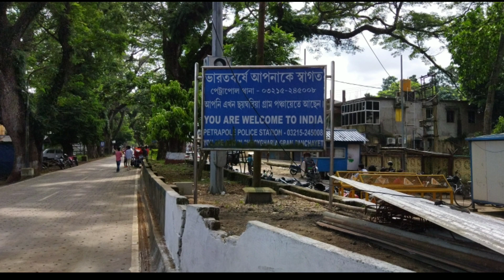India Bangladesh Border 0 Point || 15 August 2021 New Vlog || ভারত বাংলাদেশ সীমান্ত.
This is our 1St Vlog